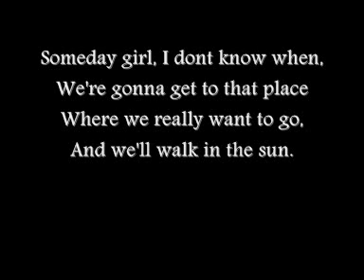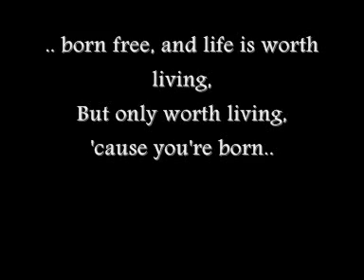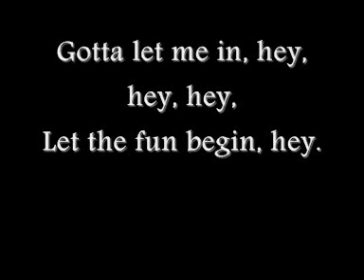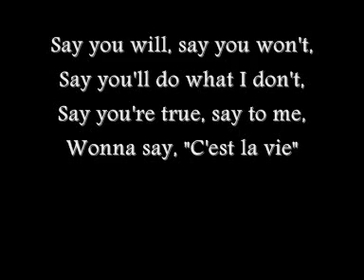Geraldine McQueen Medley Lyrics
Britains Got the Pop Factor and Possibly Another Celebrity Jesus Christ Soapstar Superstar Strictly on Ice's Geraldine McQueen Medley.  With lyrics!